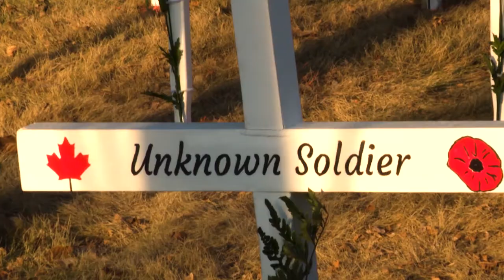Demo Reel of Derek Chudy - Montage Based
This is a Montage to music demo reel of Derek Chudy, the content were of shots I did a videographer, editor and producer. I had to follow specific details for this montage as it is a class based project.